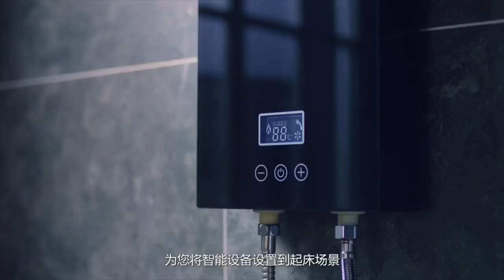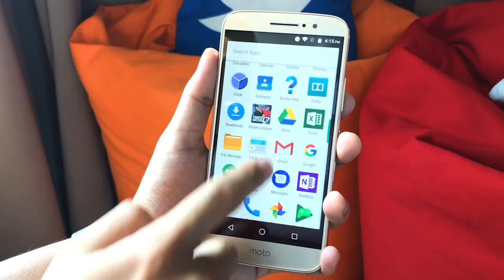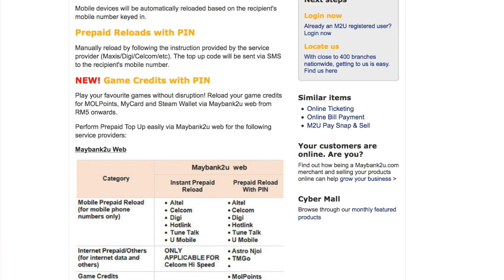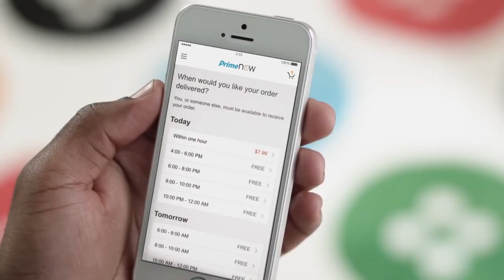Mingguan Amanz - Selamat Tinggal Adobe Flash, iPod Nano, MS Paint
Minggu ini menyaksikan sejumlah perkhidmatan dan penawaran popular mengumumkan penamatan disebabkan peralihan kepada era moden. Antaranya adalah MS Paint yang bakal dihentikan pembangunan, dan kelak akan ditawarkan melalui Windows Store.

Adobe juga telah mengumumkan mereka akan menamatkan penawarna Adobe Flash selepas penghujung 2020 - sekaligus menamatkan penawaran perisian popular berkenaan. Apple turut tidak ketinggalan dan telah mengumumkan tiada lagi penawaran iPod Nano dan Shuffle selepas ini.

Dalam arena gajet, sejumlah gajet baru telah diperkenalkan pada minggu ini, termasuk Moto Z2 Force, Meizu Pro 7, dan juga Xiaomi Mi 5X. Pihak Xiaomi turut telah mengumumkan penawaran Mi 6 dan Mi Max 2 untuk pasaran tempatan.

Maybank pada minggu ini telah memperkenalkan sokongan pembelian kredit Steam melalui Maybank2U. Dalam arena perisain, pihak Kaspersky telah mula menawarkan perisian antivirus Kaspersky percuma untuk semua pengguna.